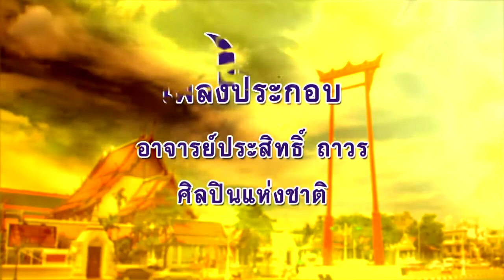ลีลาชีวิต 2 ธ.ค. 63 ตอน เหตุ - ผล ๒